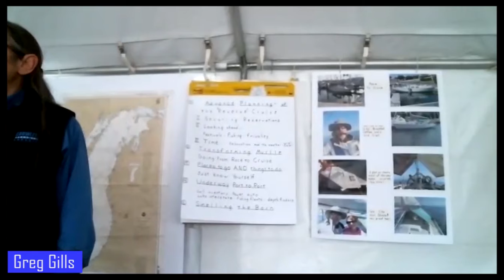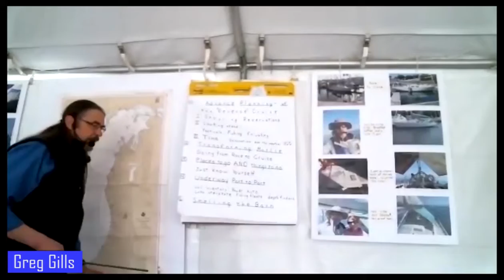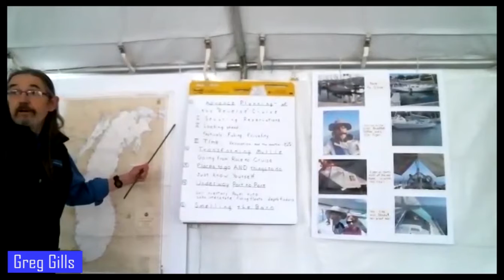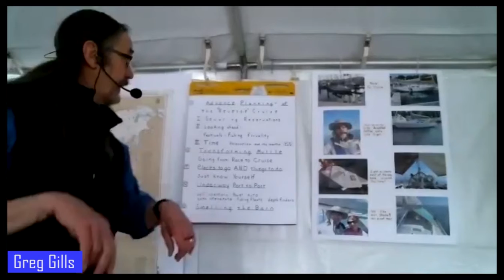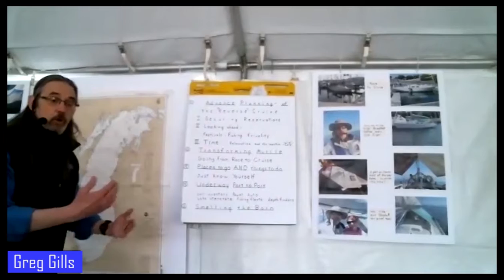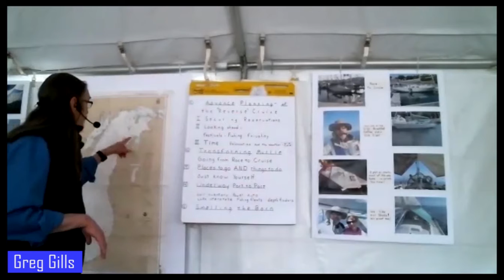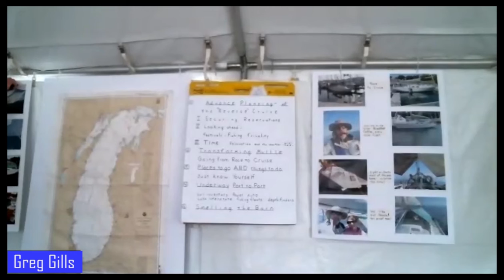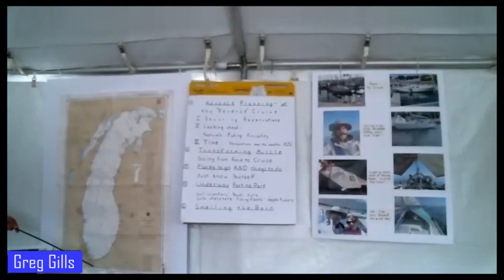Cruising Back from Mackinac Seminar | Yachtapalooza 2021 | Crowley's Yacht Yard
Greg Gills

@ Yachtapalooza 4/17/21

Greg Gills is a member of the Great Lakes Single Handed Society and a seasoned MAC racer and cruiser. Join him as he sails from Mackinac Island to Monroe Harbor. He will talk about making a cruising plan, share his “don’t leave home without it” check list, explore some favorite places to stop and experience, discuss weather tips, time management and more. Sail along with him on this adventure!